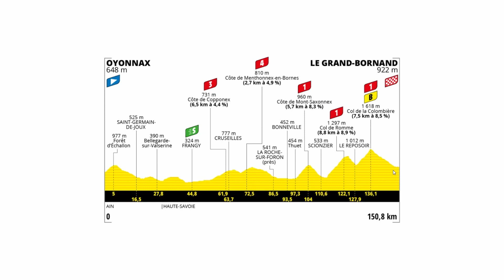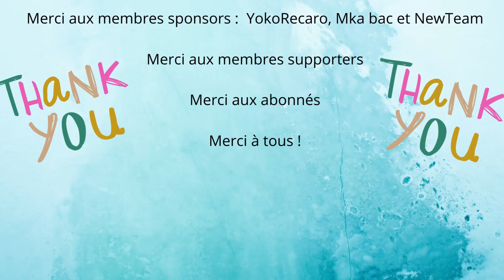ANECDOTES, PROFIL, FAVORIS: OYONNAX - LE GRAND BORNAND & LES ALPES 8E ÉTAPE DU TOUR DE FRANCE 2021!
La première étape dans les Alpes sur le TDF2021!

Pogacar va t-il assommer le tour de France? Roglic va t-il se reprendre après sa défaillance lors de l'arrivée au creusot?

Anecdotes, Profil, Villes étapes, favoris, découvrez tout ce qu'il faut savoir sur le 8ème étape du tour de France en entre Oyonnax et Le Grand Bornand.